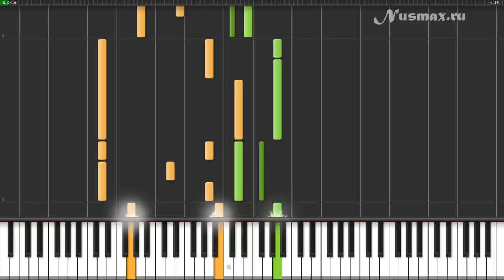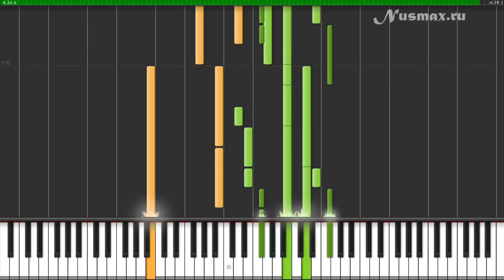Emeli Sande – Read All About It (Part III) Piano Tutorial (Synthesia + Sheets + MIDI)